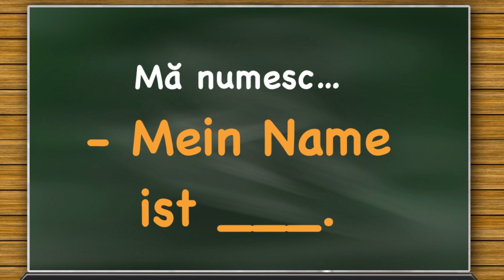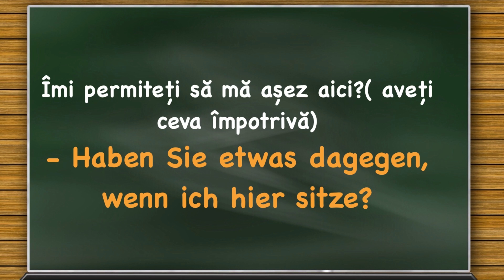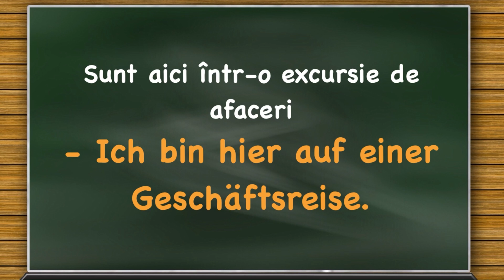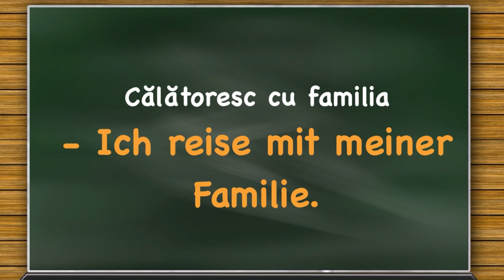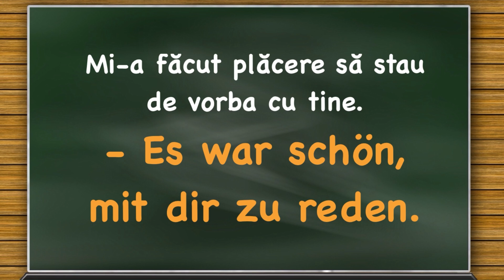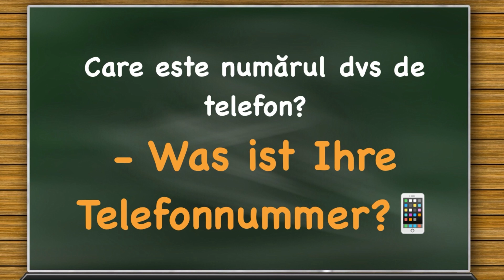Lecția 44 - Prieteni - Lecții de Conversație și Vocabular în Limba Germană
Considerăm că, pentru a învăța limba germană, trebuie, pe lângă lecțiile de gramatică pe care le-ați învățat, să aveți un vocabular foarte bogat. Doar așa putem purta conversații complexe cu vorbitori de limba nativa.

Urmariți-ne și abonați-vă pentru mai multe Videoclipuri!